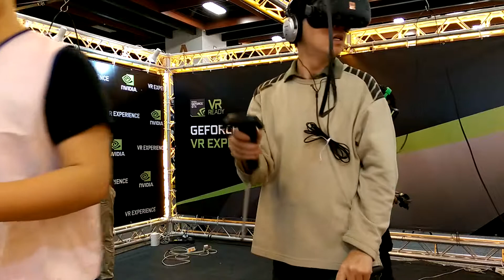世貿春電展 虛擬實境 Battle Sky VR